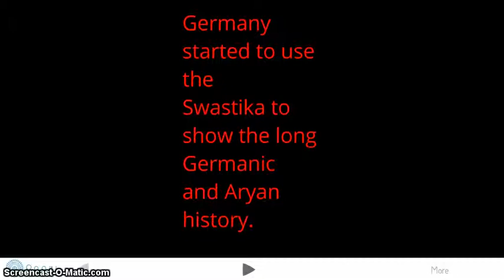History of Swastika Austin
history of the swastika